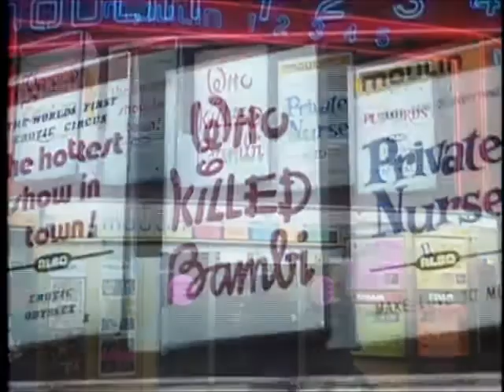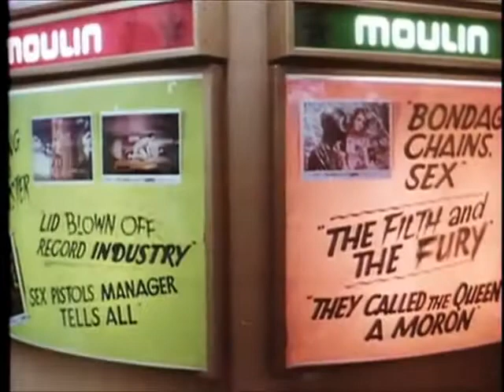FrankieonPC's new theme song for DayZ ( Who Killed Bambi? )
FrankieonPC's new theme song for DayZ.